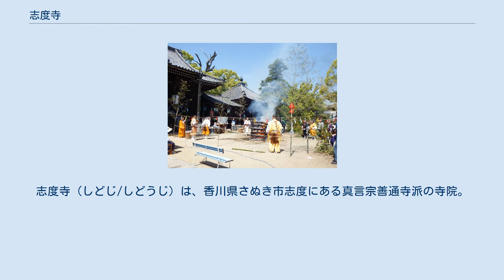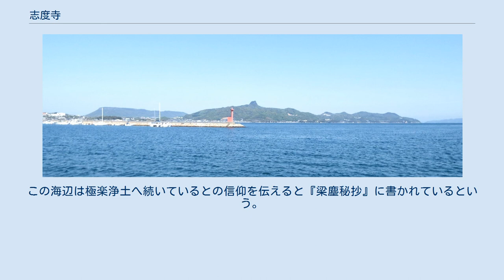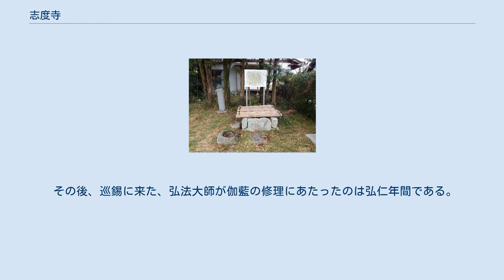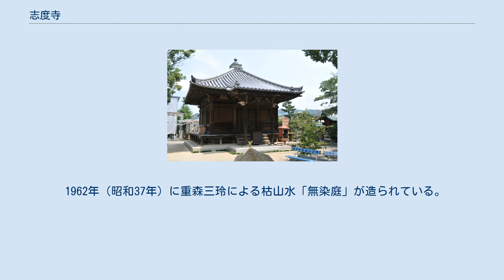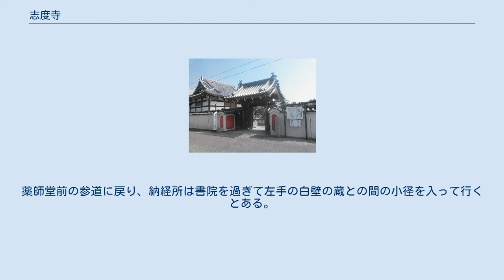志度寺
志度寺（しどじ/しどうじ）は、香川県さぬき市志度にある真言宗善通寺派の寺院。
四国八十八箇所霊場の第八十六番札所。
山号は補陀洛山、院号は清浄光院。
本尊は十一面観音菩薩。
 本尊真言：おん まか きゃろにきゃ そわか ご詠歌：いざさらば今宵はここに志度の寺　祈りのこえを耳にふれつつ 納経印：当寺本尊、閻魔大王 藤原不比等に関わる伝説は謡曲『海人』で知られる「海女の玉取り伝説」が伝えられており、境内には「海女の墓」が五輪塔群として現存する。
また、浄瑠璃の『花上野誉の石碑』（志渡寺の段/しどうじのだん）などの舞台にもなっている。
 また、江戸時代、当地の出身の平賀源内を長崎に遊学させるため、当時の住職が尽力したという。
本堂の背後で境内の北は志度湾で瀬戸内海が広がり、ひとつ前の札所である八栗寺のある五剣山と屋島が臨める。
 本寺の縁起によると、志度浦にたどり着いた檜の霊木を凡薗子尼（おおしそのこに、智法尼とも）が草庵へ持ち帰り安置し、その霊木から本尊・十一面観音を造立し、小さな堂を建て祀ったという。
626年（推古天皇33年）のことで創建とされている。
 681年（天武天皇10年）藤原不比等が堂宇を増築し「死度道場」と名づけたという。
また、693年（持統天皇7年）には不比等の子・藤原房前が行基とともに堂宇を建立し、寺名を「志度寺」に改めたと伝えられている。
この海辺は極楽浄土へ続いているとの信仰を伝えると『梁塵秘抄』に書かれているという。
 その後、巡錫に来た、弘法大師が伽藍の修理にあたったのは弘仁年間である。
 室町時代には四国管領の細川氏が代々寄進を行うことで繁栄し、室町後期になると敷地内および近隣に多くの僧坊や支院末寺を塔頭として抱えた。
のちの戦乱により寺院は荒廃するも、安土桃山時代から江戸時代初期にかけて藤原氏末裔の生駒親正による支援などを得る事となり、慶長の頃には改めて「華厳坊」「常楽坊」「西林坊」「常林坊」「林蔵坊」「空圓坊」などの僧坊を復興させるに至る。
1671年（寛文10年）、高松藩主松平頼重の寄進（本堂・仁王門）など、高松藩主松平氏により再興。
これに伴い復興させた僧坊も様々な要因により改めて再編され複数の塔頭寺院(後述)として独立するに至る。
 1962年（昭和37年）に重森三玲による枯山水「無染庭」が造られている。
 ここでは、参拝順路の順番に表示する。
 仁王門をくぐり、左側の２つ目の通路を行き手水舎と鐘楼堂の間を進むと五重塔の前に出る。
その先にある奪衣婆堂を参拝後、右前に進むと本堂があり、その右に大師堂がある。
大師堂を背に左に三尊仏があり、進むと閻魔堂がある、さらに進むと三社の祠を過ぎ薬師堂がある。
右に曲がり左のピンク色の納骨堂を越えて左側の宝物館と書院の間を入って行くと右側に垣根に囲まれた無染庭があり前方に曲水式庭園が広がる。
 無染庭の垣根に沿って右に進んだ先にお辻の井戸が前方にある。
薬師堂前の参道に戻り、納経所は書院を過ぎて左手の白壁の蔵との間の小径を入って行くとある。
 ‹北西の駐車場方向› 志度寺・石門（門内に塔頭寺院を含む。奥に仁王門） 上述した志度寺の僧坊を起源に持ち、後に塔頭として独立した寺院が３つある。
志度寺西側の隣接敷地（志度寺の旧敷地）内にあることから、広義における志度寺として、これらを含む場合がある。
 志度寺の柴燈護摩